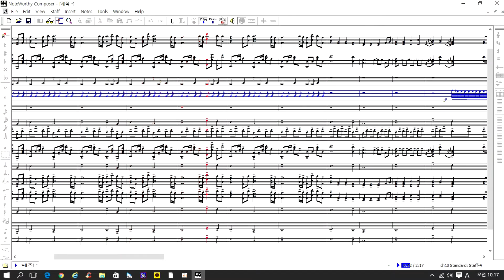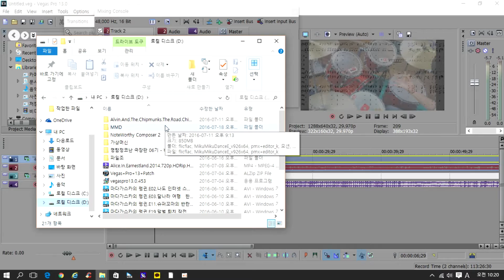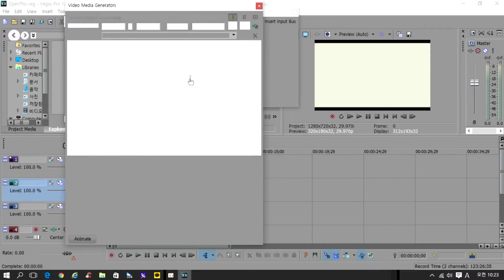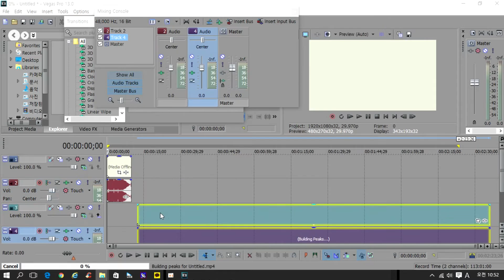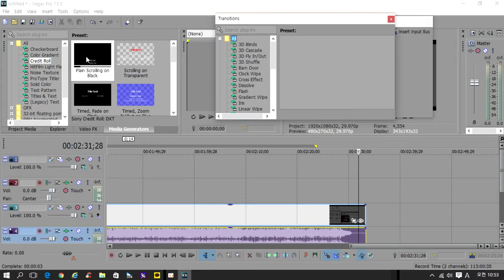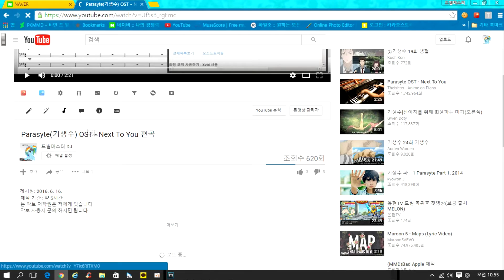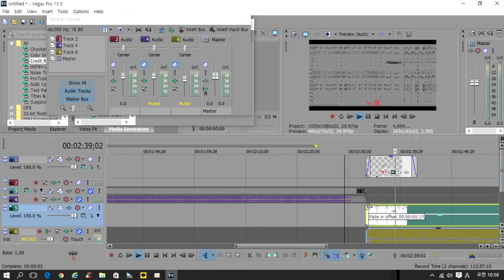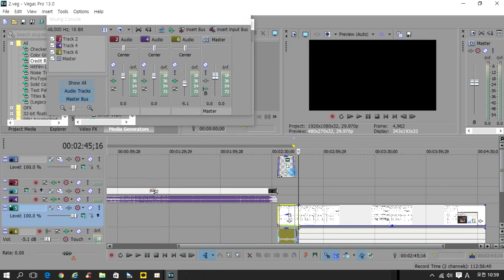Drum치는 쥐치님의 드럼커버 Parasyte(기생수) OST - Next To You 영상제작과정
편집프로그램:프리미어,베가스
드럼커버을 해준 취지님께 감사합니다
인코딩된 완성품